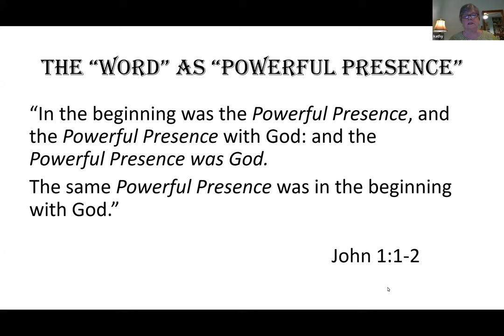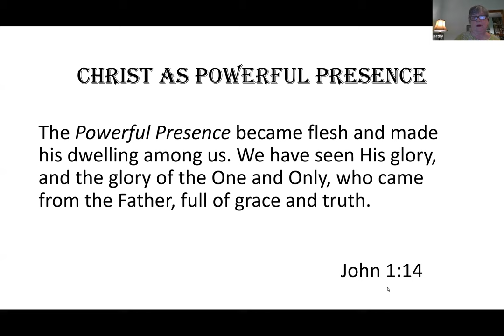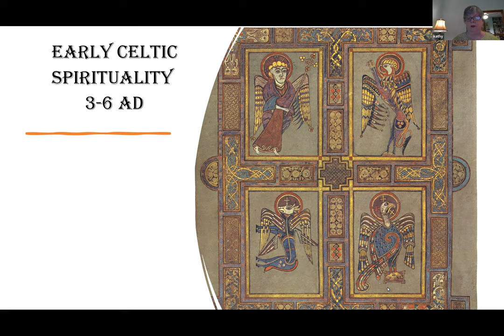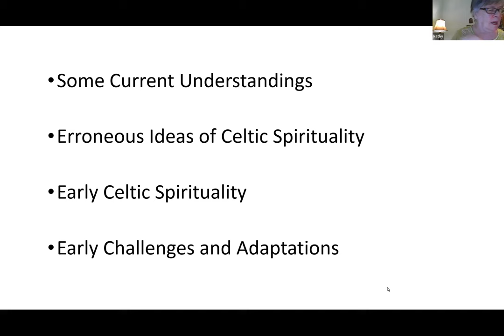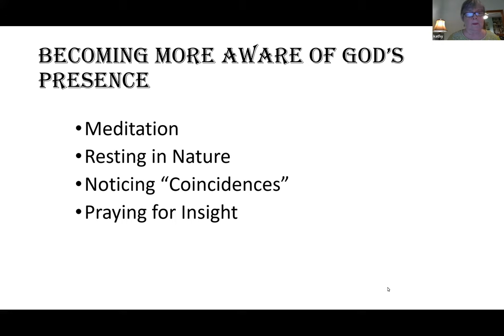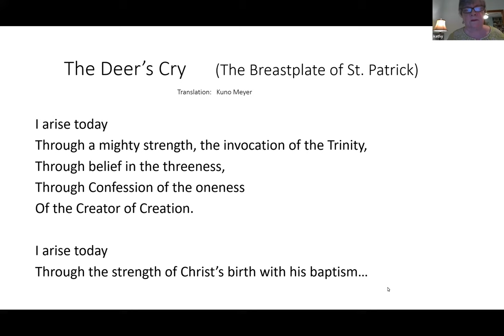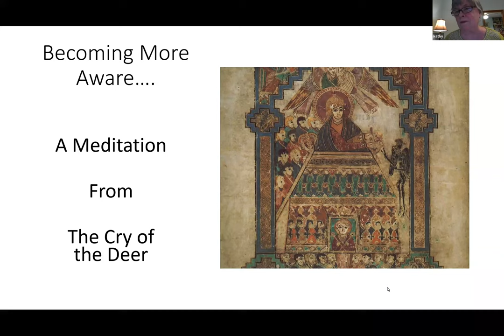Front Porch: Celtic Spirituality: Becoming More Aware of God’s Presence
Join us for an evening with Kathy Hall, facilitator of our weekly Front Porch class, “Understanding our Dreams.”

Kathy will give a presentation on Celtic Spirituality and how we can become more aware of God’s presence. The early Celts modeled an awareness of the spiritual that is still available to us today. Kathy briefly share the history of Celtic spirituality, then consider ways the Spirit may break into our lives today, and conclude with a meditation in the Celtic tradition.

If you would like a book recommendation prior to her presentation, Kathy suggests The Cry of the Deer by David Adams.